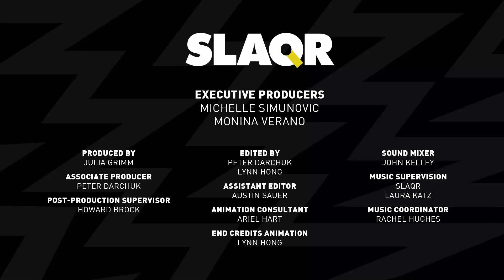Cake - S5 E4 Big Time - End Credits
Cake belongs to FX Networks